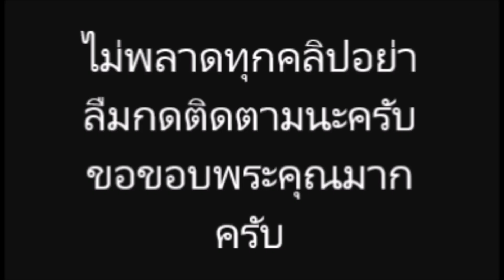แต้ว ณฐพร พูดถึงสาเหตุที่เลิกกับ ต้น อาชว์